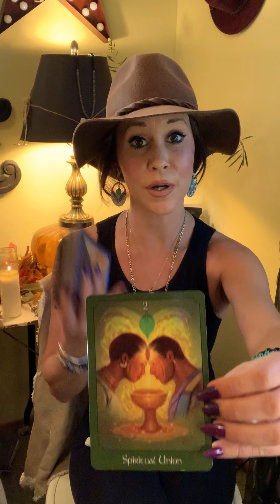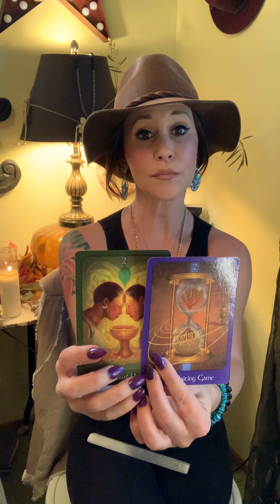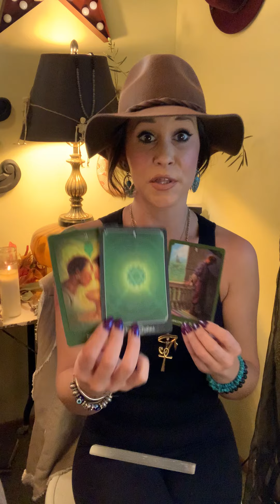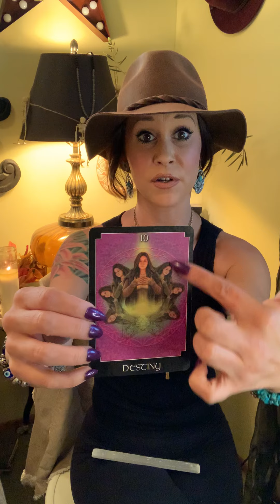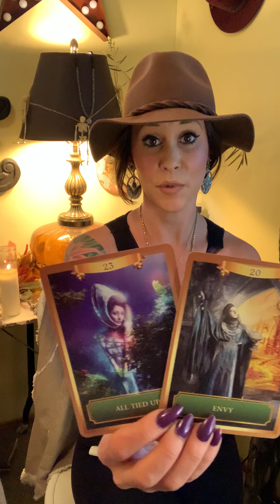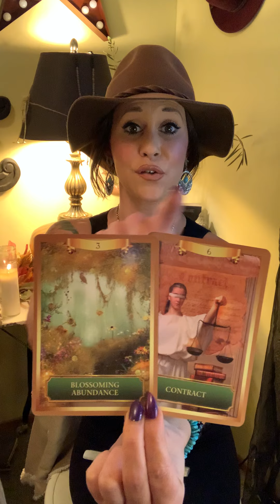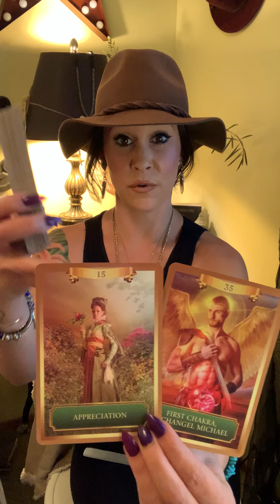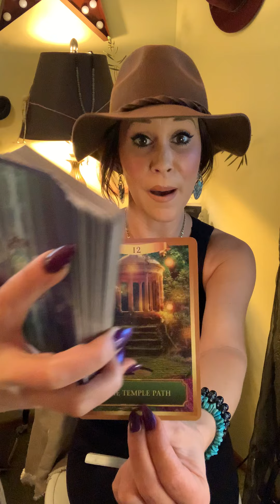DM is strategizing to leave Karmic!! DM feels lost w out DF💞 DM also protects DF from Karmic!!🥰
✨Hi loves!!!💫